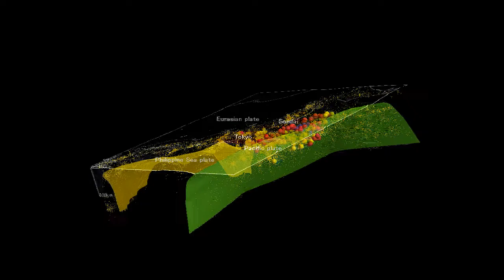2011 Tohoku earthquake Hypocenters map (M1.0+)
green：upper boundary of Pacific plate
orange：upper boundary of Philippine Sea plate
spheres:magnitude 6+ (purple:3/11 main shock, blue:3/9-10, red:3/11-13, yellow:3/14-8/31)
points:magnitude 1+ (3/9-8/31)